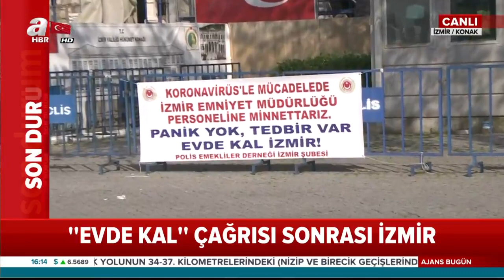"Evde Kal" Çağrısı Sonrası İzmir...